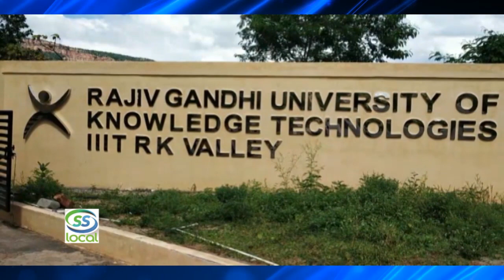SS NEWS KADAPA 20 10 19